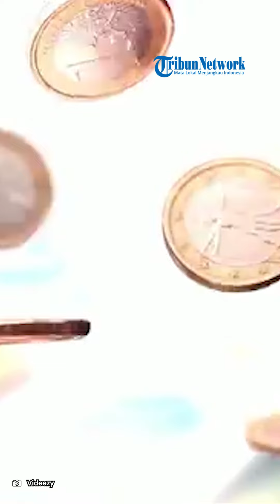Jumlah Hadiah Uang Liga Champions 2023-2024❗ Juara Bisa Rp 1 Triliun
Ikut serta dalam Liga Champions UEFA terbukti sangat menguntungkan bagi klub sepak bola. Oleh karena itu, ini dianggap sebagai kompetisi puncak oleh tim-tim elite Eropa karena penampilan yang kuat juga dapat mendatangkan lebih banyak pendapatan, terutama jika sebuah klub mencapai tahap akhir turnamen.

Untuk musim 2023/2024, penyelenggara kompetisi telah mengumumkan total dana untuk Liga Champions musim ini akan tetap sama seperti musim lalu. Mengutip dari Sporting News, berikut rincian lengkap alokasi hadiah uang untuk peserta babak grup dan babak sistem gugur Liga Champions 2023/2024.

Musim lalu, sang juara Manchester City secara keseluruhan membawa pulang hadiah uang sekitar 80 juta Euro selama turnamen. Musim ini, pemenang Liga Champions 2023/2024 bisa dibayar dengan total maksimum 85,14 juta Euro atau Rp 1.47 triliun (asumsi 1 Euro setara Rp 17.274 nilai tukar Euro terhadap Rupiah per 18 April 2024).